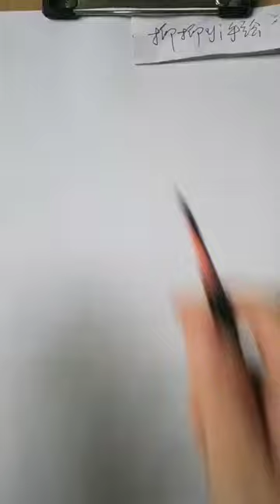How to draw a girl with ponytail hairstyle || Pencil sketch || Face Drawing || bir kız nasıl çizilir